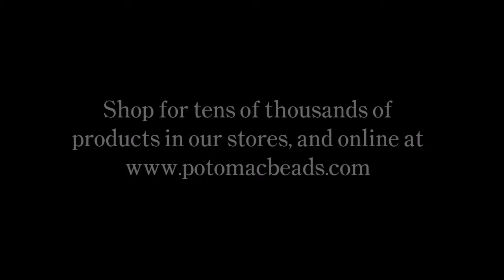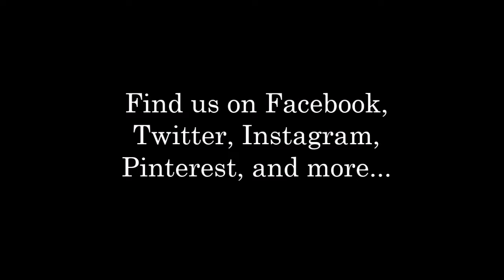Gemstone Waterfall Necklace- Wire Working Tutorial by PotomacBeads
This video tutorial from PotomacBeads teaches you how to make Allie Buchman's "Gemstone Waterfall" necklace design.  Find a list of supplies in the description below.

Enjoy using this jewelry-making bead tutorial video to help you become a more creative and happier beader!